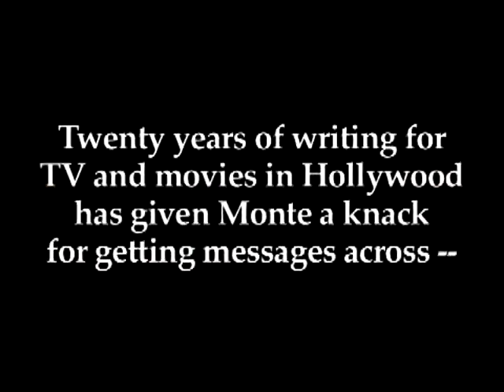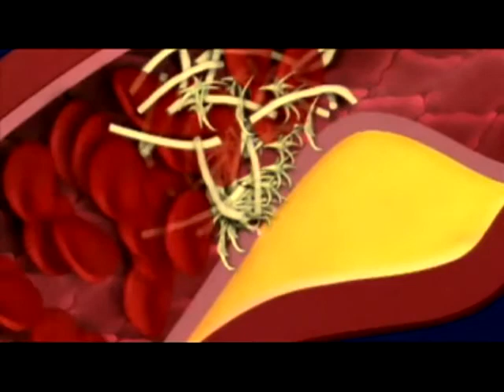Monte Montgomery's Reel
This is my writing/directing reel.